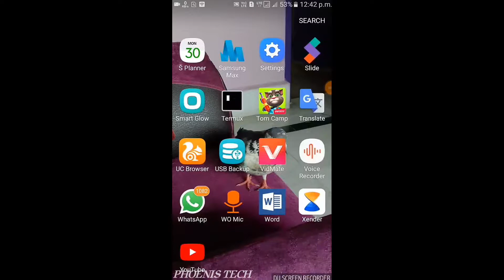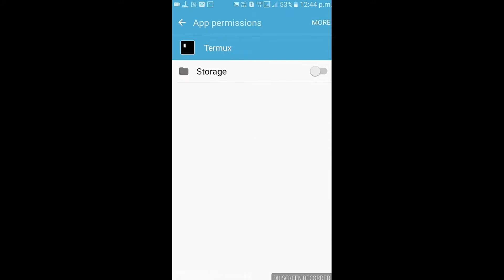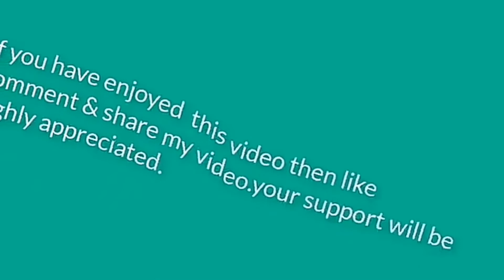how to fix storage termux errors(permission denied).HD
These the easiest way to solve your termux error storage problem...